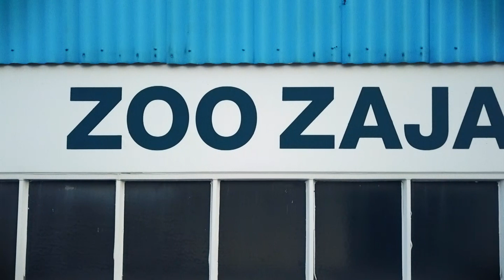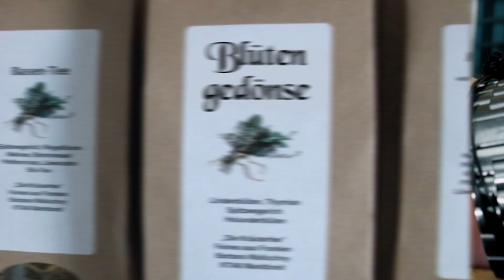DER LUSTIGSTE DEGU DER WELT! | NORBERT LACHT SICH SCHLAPP | NORBERTS WELT | Zoo Zajac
Wir haben bereits über Chinchillas und Meerschweinchen gesprochen. Da wo diese beiden Tiere zu finden sind ist der Degu nicht weit...Seht selbst...

Wolltest du auch schon immer deinen tierischen Wissensdurst zufrieden stellen? Dann bist du hier genau richtig, denn der Praktikant Jimmie und Du haben hier die einmalige Chance alles über die Tiere in Norberts Welt zu erfahren! Hast du Fragen? Dann stelle Sie jederzeit in den Kommentaren. In dieser YouTube-Serie versuchen Norbert und Jimmie dir die Tierwelt ein wenig näher zu bringen.